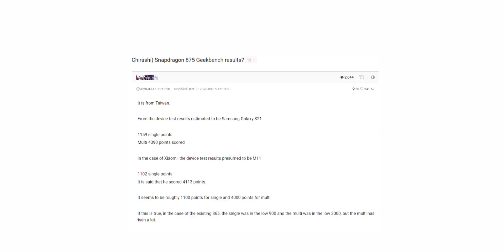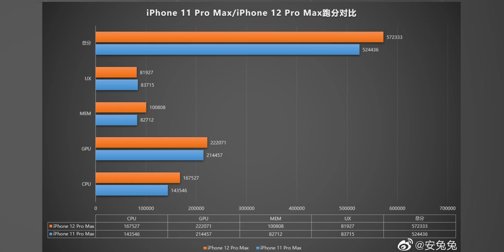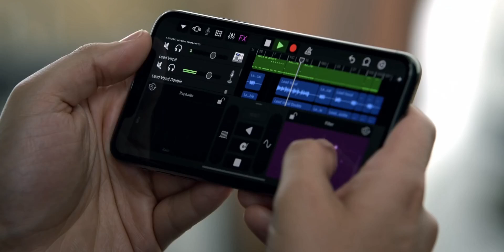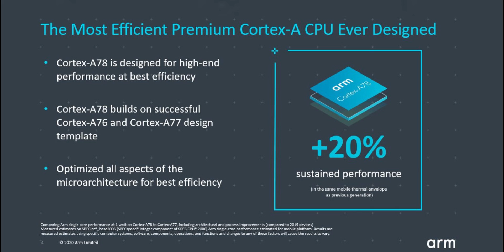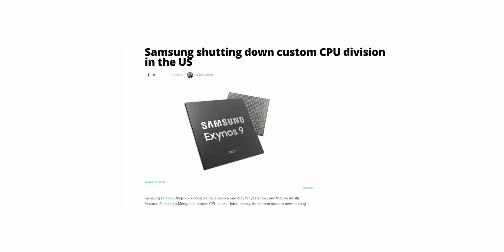Samsung Could SHOCK The World!!!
Samsung could shock everyone by making the Exynos 1000 perform better than Snapdragon 875. Benchmark scores of Exynos 1000 and Snapdragon 875 have surfaced online revealing surprising results. Samsung will use new architecture for Exynos 1000 instead of custom M cores which could result in them having better performance than Snapdragon.